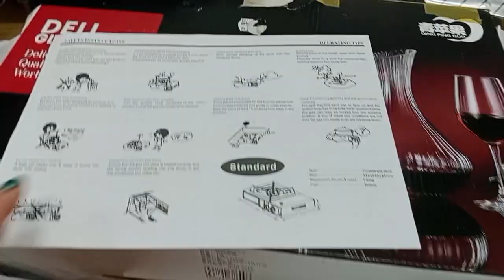KASIYAHANG PALARO SA NEW YEAR 2024@margztvvlog9631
NEW YEAR KASIYAHAN 2024 CELEBRATIONS